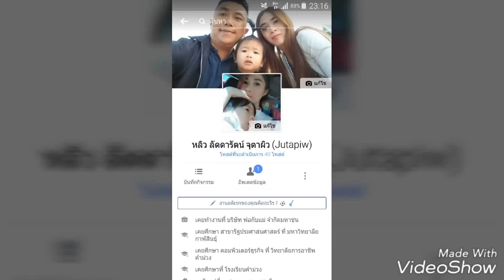ป่นจั๊กจั่น ต้มส้มปลานิล ก้อยเนื้อ ข้าวแลงอานู ปู่คมกะแสบ 4/3/60